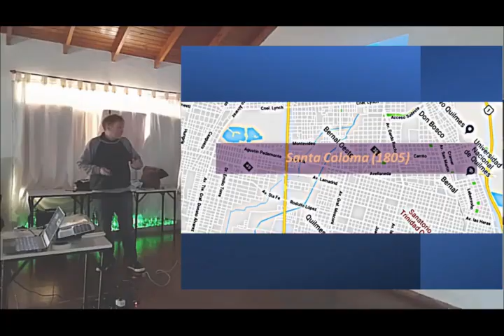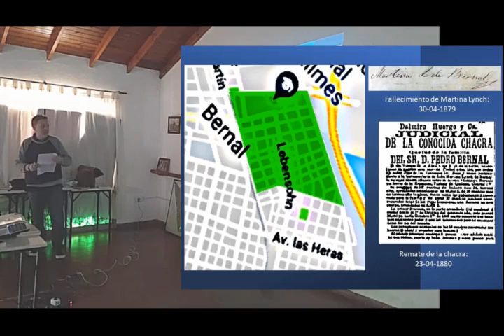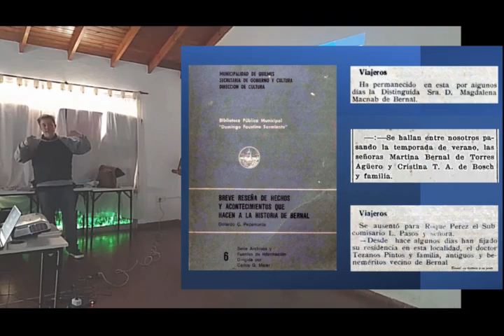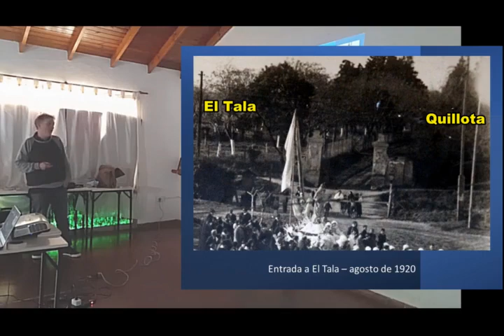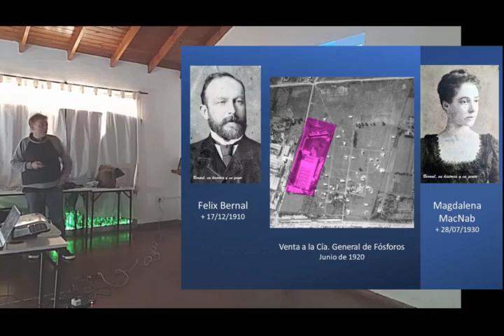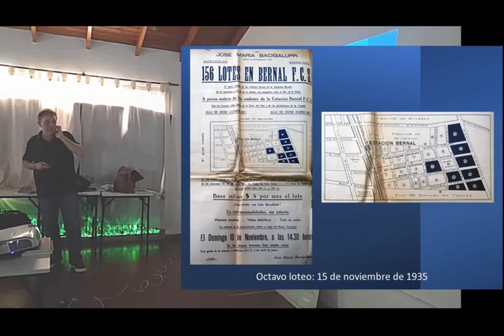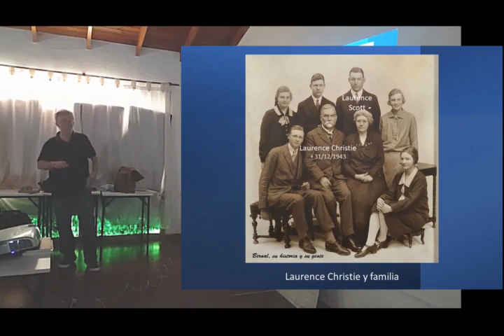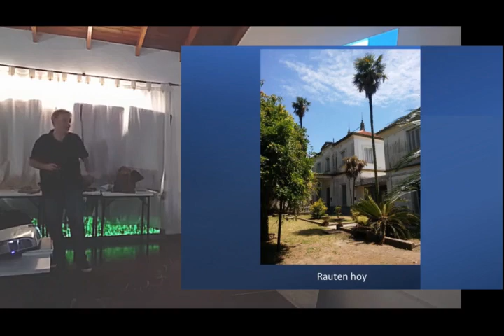Las Quintas de Barrio Parque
Charla ofrecida por Alejandro Gibaut el día sábado 30 de septiembre de 2023 en la apertura del Ciclo de Conferencias Histórico-Regionales organizado por la Junta. La misma fue ofrecida en forma presencial en la sede de la Sociedad de Fomento "Amigos del Barrio Parque", a quienes agradecemos su hospitalidad y colaboración.

Alejandro Gibaut es investigador de la historia de Bernal, integrante de la Asociación de Historiadores "Los Quilmeros", representante de la Biblioteca Popular "Pedro Goyena" en nuestra institución y exCoordinador General de la misma durante el año 2020. Creador y administrador del grupo de Facebook "Bernal, su historia y su gente", su último proyecto es el ciclo de cortos documentales "Bernal en 5 minutos", disponible en ese canal de YouTube.